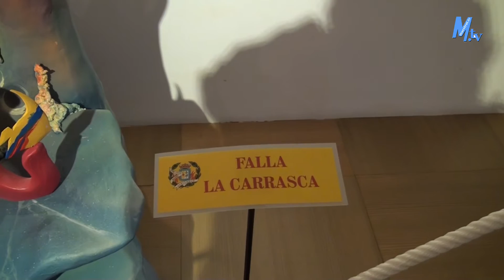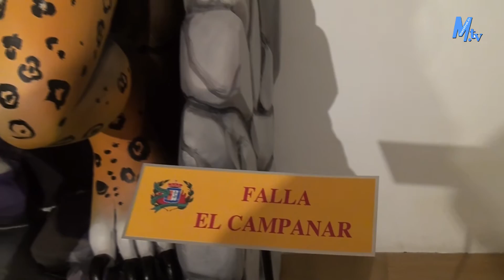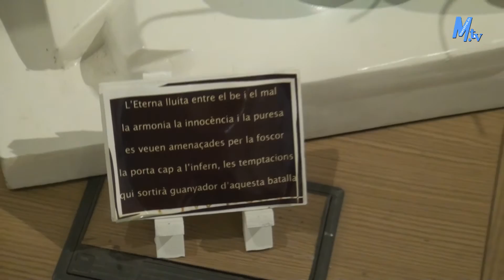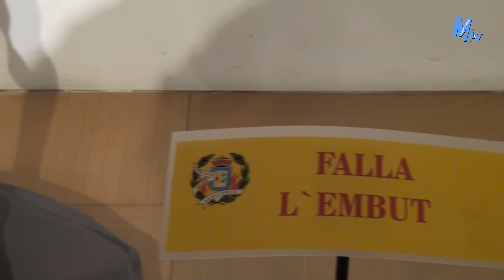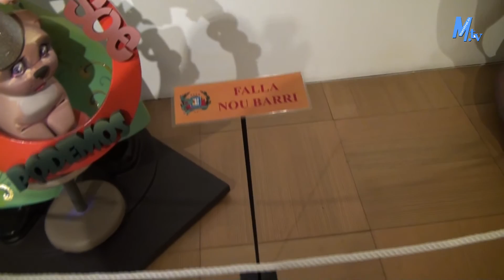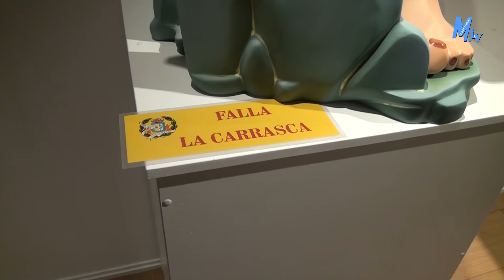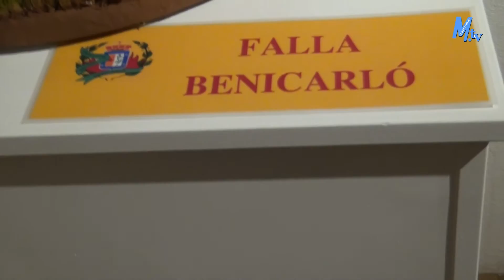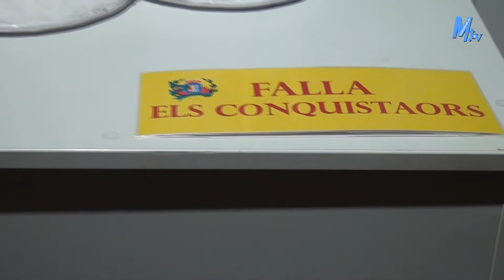maestrat.tv - Inauguració Ninot Indultat - Falles Benicarló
Inauguració Ninot Indultat - Falles Benicarló
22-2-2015